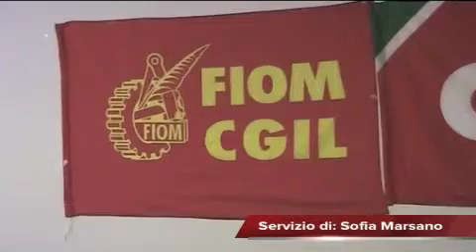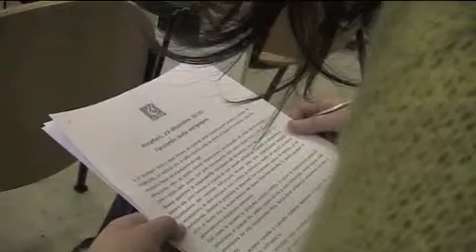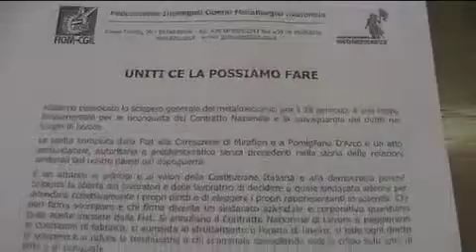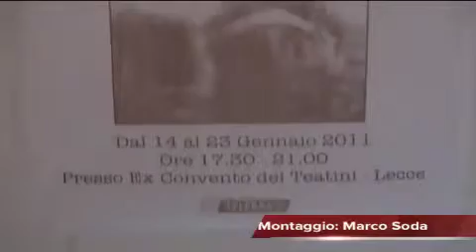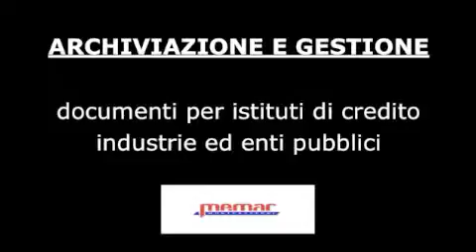Leccenews24 Tg 13 Gennaio: politica, cronaca, sport, l'informazione 24 ore.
Leccenews24: politica, cronaca, sport, l'informazione 24 ore.
Nel Tg cronaca, politica e sport.